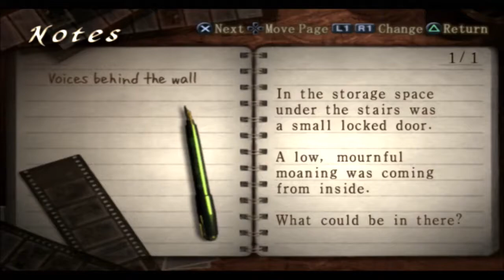Fatal Frame III The Tormented (Hard) Part 3 Yoshino Takigawa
A woman named Yoshino Takigawa, a plane crash survivor, is hiding inside the dream world. Is she still alive, or...